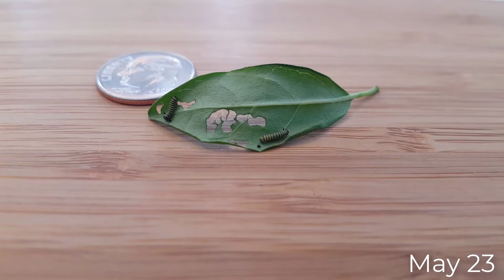Caterpillar to Butterfly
Meet Fred & George.
We brought them in very tiny (1st instar).
They went from tiny to fully grown butterflies in 25 days.
George turned out to be a girl, and Fred is a boy.